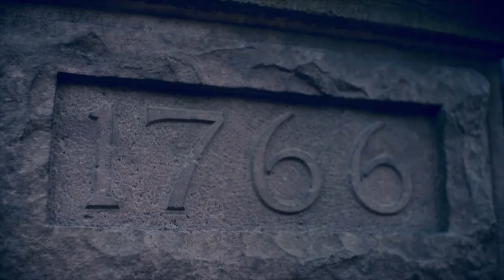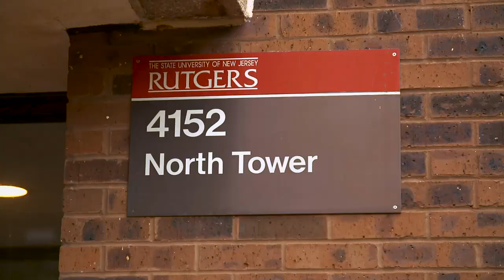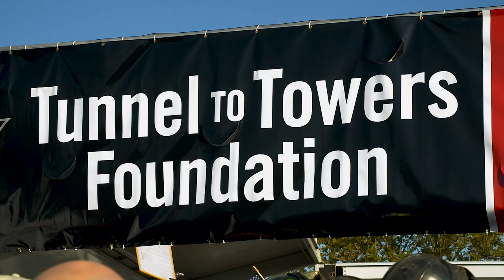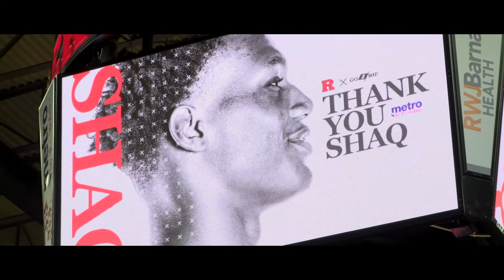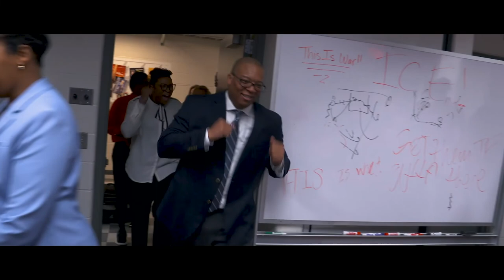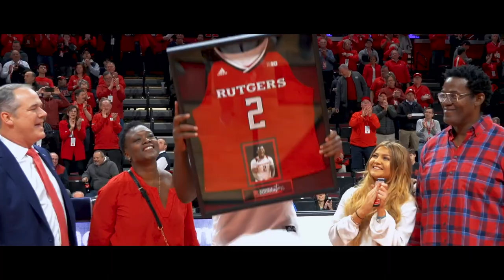RVision: Episode 08 Rutgers Basketball Story Community Impact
WATCH! The 8th and Final episode of the Rutgers Basketball Story